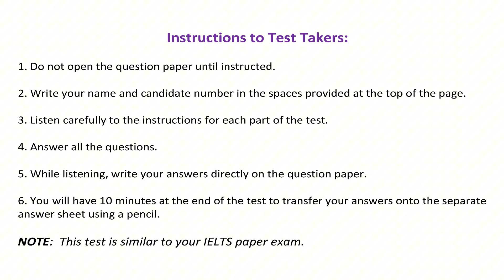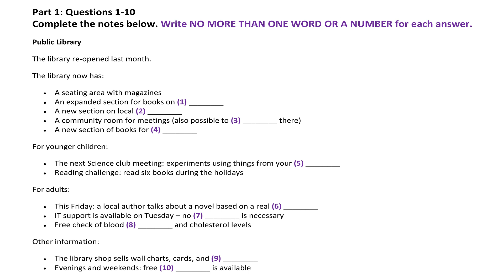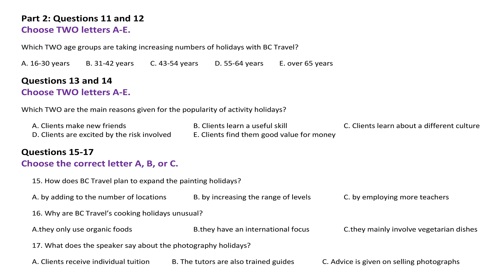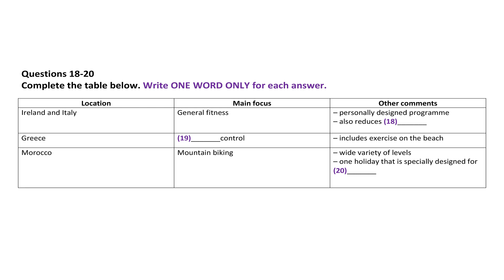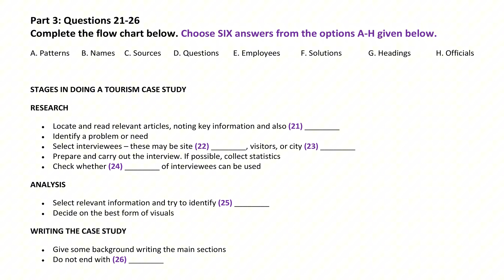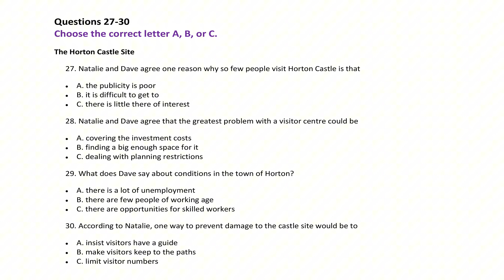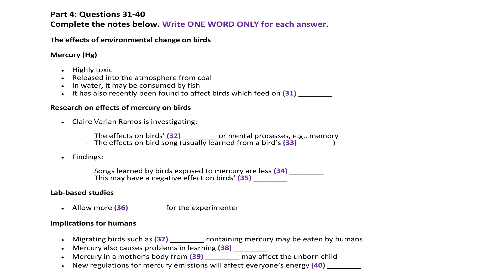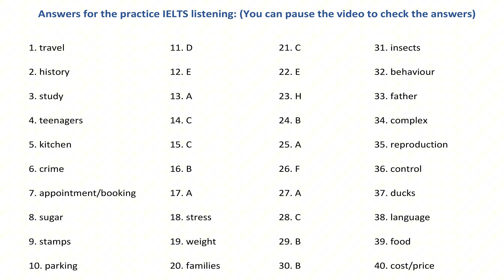Listening IELTS practice test | 01.10.2024 | IELTS listening practice test 2024 with answers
Are you preparing for the IELTS listening exam? In this video, we’ll take you through an IELTS listening practice test 2024 with answers and some key tips and tricks to help you ace the listening section. Whether you’re new to the IELTS or brushing up on your skills, our comprehensive IELTS preparation full course is designed to guide you through every aspect of the test. From recent actual listening tests to mock tests and Cambridge-style practice exams, this video covers everything you need to know to boost your score.

Learn valuable IELTS listening tips from IELTS Liz, explore common fillers in English, and work on your vocabulary list to improve your overall performance. This video also touches on IELTS writing task 1 map questions and offers additional insights into IELTS speaking, listening, and more. Don't miss out on the latest IELTS listening exam trends, and get ready with real-life practice tests!

📌 Topics Covered:

- Latest IELTS Listening 2024 practice test
- Listening tips and tricks for the IELTS
- Mock tests for IELTS preparation
- Cambridge IELTS listening practice test
- Essential vocabulary for IELTS success

Hit play and start mastering your listening skills with these expert strategies! Perfect for anyone aiming for success in the IELTS listening Cambridge 2024 test.